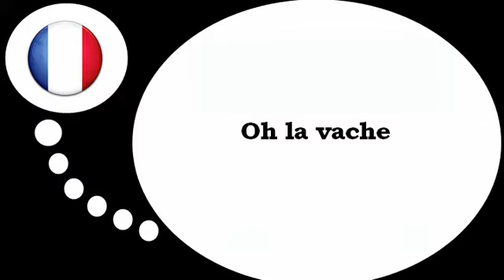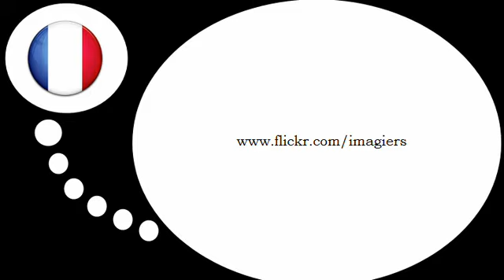урок французского языка = Crazy Cow